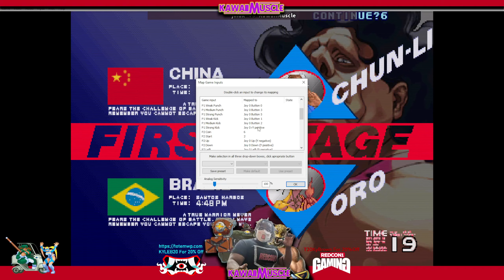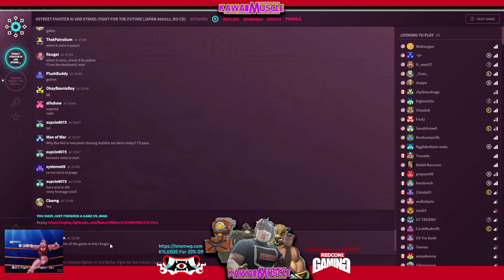A Little 3rd Strike A Day Keeps The Scrubyness Away #1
This game is so honest, no gimmicks just skill. That being said I'm quite bad but I have some moments during this session that where I was showing signs of life. I never stopped having fun despite constantly losing. If this is you for any other game just give it a shot and go in with a growth mindset!